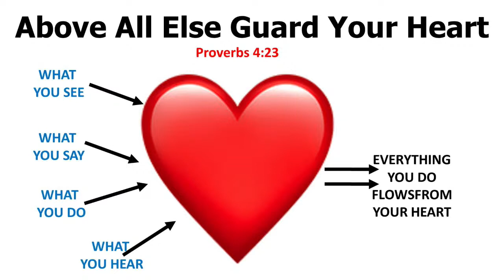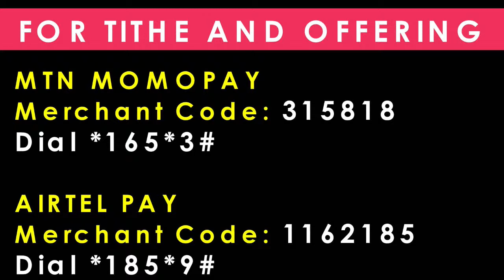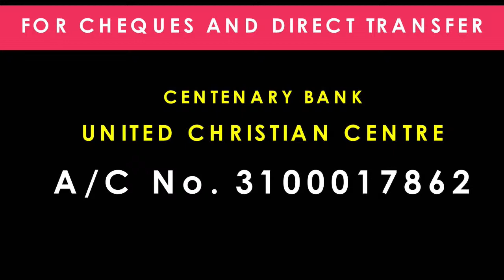25TH JUNE 2020 || INNERMAN ONLINE CONFERENCE || STATE OF THE HEART || LIVE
THEME: STATE   OF THE HEART